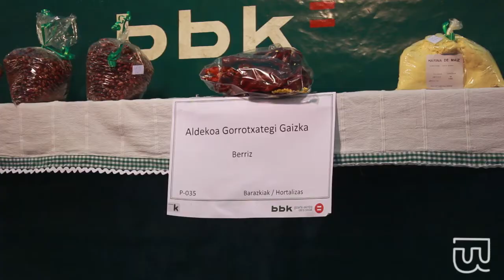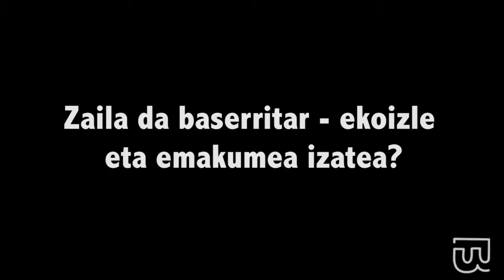San Tomas 2016, Bizkaiko baserritar eta ekoizleen erakusleihoa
Baserritarra edota ekoizlea izatea lan nekeza bada, are gogorragoa da emakumea eta gaztea izanez gero. Baina gustuko lekuan, aldaparik ez!